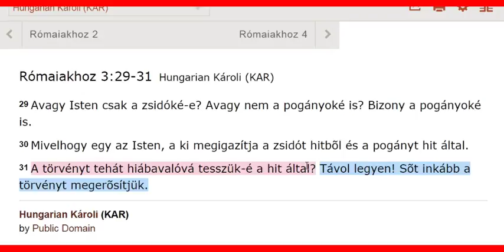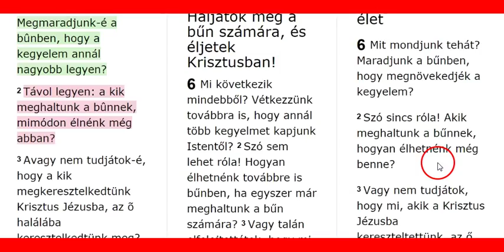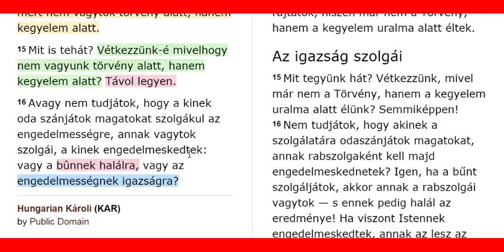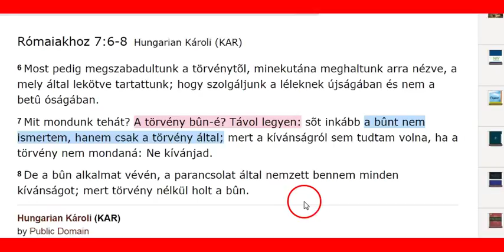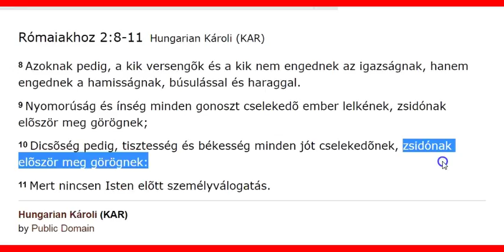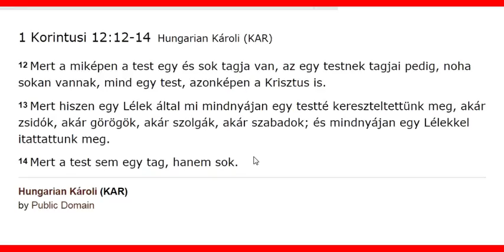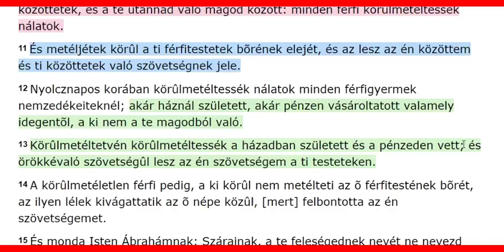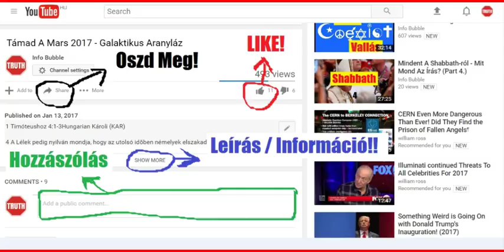Németh Sándor És A Hit Gyülekezete - A Két Jó Hír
YAHUAH ÚTJA YouTube Csatorna:
INFO BUBBLE ON FACEBOOK:
SKYPE: Info Bubble
SHALOM ÉS HALLELUYAH!

29 Avagy Isten csak a zsidóké-e? Avagy nem a pogányoké is? Bizony a pogányoké is.
30 Mivelhogy egy az Isten, a ki megigazítja a zsidót hitbõl és a pogányt hit által.
31 A törvényt tehát hiábavalóvá tesszük-é a hit által? Távol legyen! Sõt inkább a törvényt megerõsítjük.

1 János 3:4Hungarian Károli (KAR)
4 Valaki a bûnt cselekszi, az a törvénytelenséget is cselekszi; a bûn pedig a törvénytelenség.

1 János 3:4Hungarian Bible: Easy-to-Read Version (ERV-HU)
4 Aki bűnt követ el, az Isten törvénye ellen vétkezik, mert a bűn nem más, mint az Isten törvényével szembeni engedetlenség.

26 Mert ha szándékosan vétkezünk, az igazság megismerésére való eljutás után, akkor többé nincs bûnökért való áldozat,
27 Hanem az ítéletnek valami rettenetes várása és a tûznek lángja, a mely megemészti az ellenszegülõket.

6  Mit mondunk tehát? Megmaradjunk-é a bûnben, hogy a kegyelem annál nagyobb legyen?
2 Távol legyen: a kik meghaltunk a bûnnek, mimódon élnénk még abban?
3 Avagy nem tudjátok-é, hogy a kik megkeresztelkedtünk Krisztus Jézusba, az õ halálába keresztelkedtünk meg?

Rómaiakhoz 6:1-3Hungarian Bible: Easy-to-Read Version (ERV-HU)
Haljatok meg a bűn számára, és éljetek Krisztusban!
6 Mi következik mindebből? Vétkezzünk továbbra is, hogy annál több kegyelmet kapjunk Istentől? 2 Szó sem lehet róla! Hogyan élhetnénk továbbre is bűnben, ha egyszer már meghaltunk a bűn számára? 3 Vagy talán elfelejtettétek, hogy mi, akik bemerítkeztünk Krisztus Jézusba, az ő halálába merültünk bele?

6 Mi következik mindebből? Vétkezzünk továbbra is, hogy annál több kegyelmet kapjunk Istentől? 2 Szó sem lehet róla! Hogyan élhetnénk továbbre is bűnben, ha egyszer már meghaltunk a bűn számára? 3 Vagy talán elfelejtettétek, hogy mi, akik bemerítkeztünk Krisztus Jézusba, az ő halálába merültünk bele?

18 Ha ezt mondom a hitetlennek: Halálnak halálával halsz meg, és te õt meg nem inted és nem szólasz, hogy visszatérítsd a hitetlent az õ gonosz útjáról, hogy éljen: az a gonosztevõ az õ vétke miatt hal meg, de vérét a te kezedbõl kívánom meg.
19 De ha te megintetted a hitetlent, és õ meg nem tért hitetlenségébõl és gonosz útjáról: õ az õ vétke miatt meghal, de te megmentetted a te lelkedet.

14 Mert a bûn ti rajtatok nem uralkodik; mert nem vagytok törvény alatt, hanem kegyelem alatt.
15 Mit is tehát? Vétkezzünk-é mivelhogy nem vagyunk törvény alatt, hanem kegyelem alatt? Távol legyen.
16 Avagy nem tudjátok, hogy a kinek oda szánjátok magatokat szolgákul az engedelmességre, annak vagytok szolgái, a kinek engedelmeskedtek: vagy a bûnnek halálra, vagy az engedelmességnek igazságra?

A teljes adásért és további információkért keresse fel honlapunkat és facebook oldalunkat!